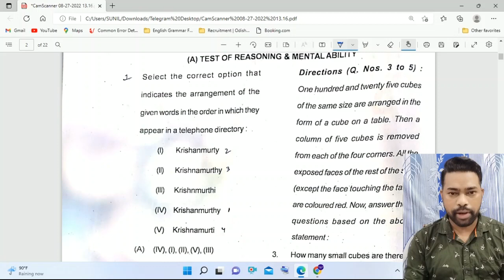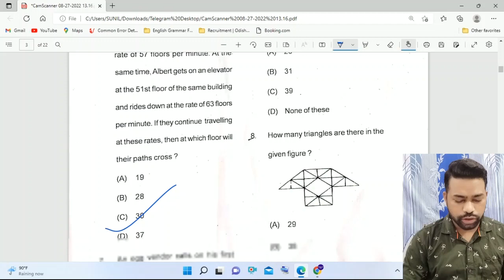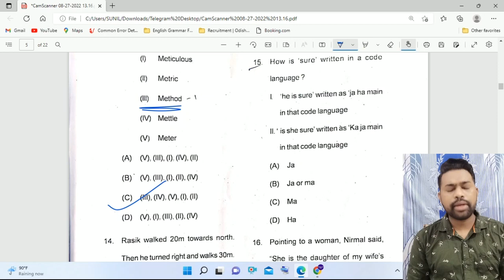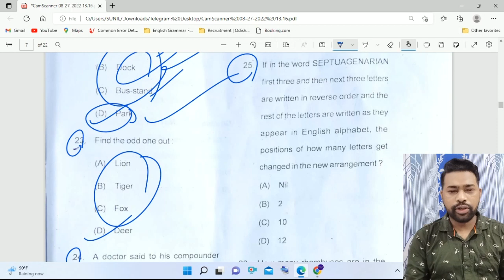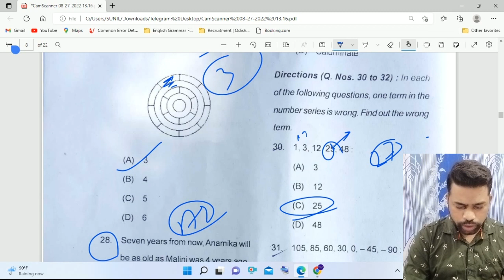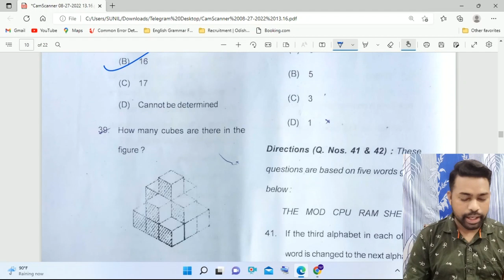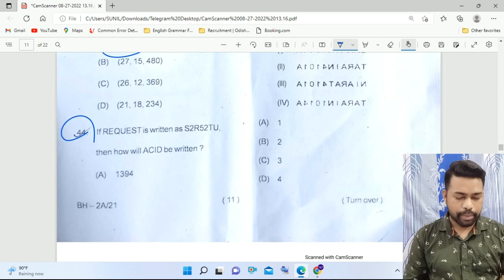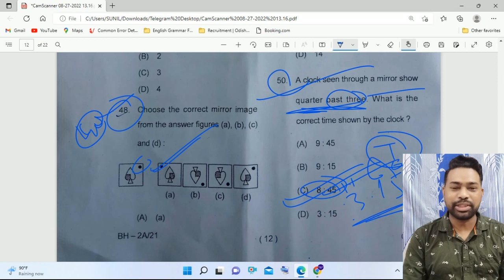Reasoning Complete Answer Key || OPSC ASO 2022